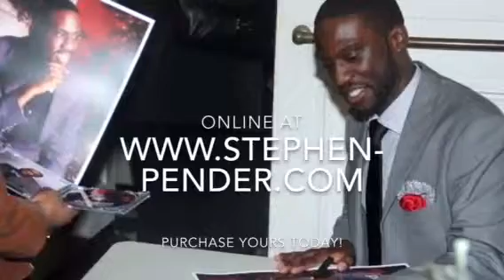2nd Annual A SAPhisticated Christmas Concert (2)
Are you ready to experience THE CONCERT OF THE YEAR?! today!